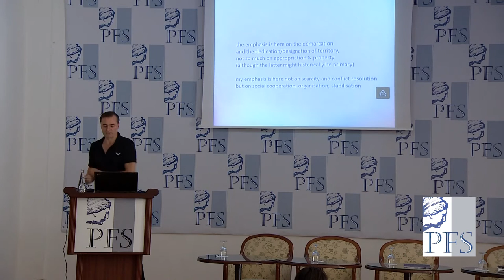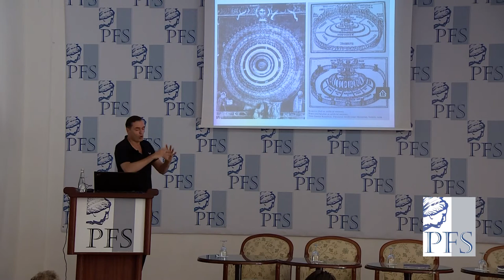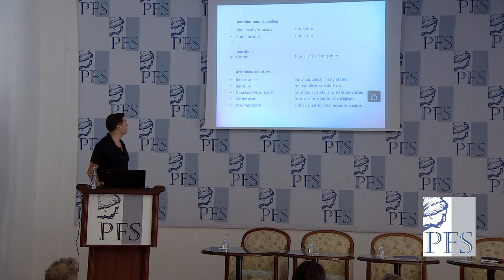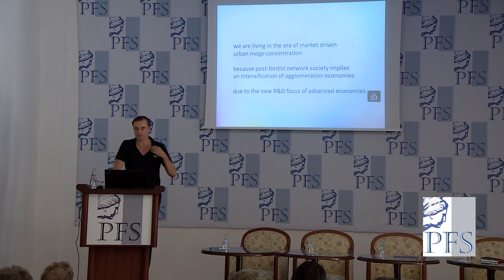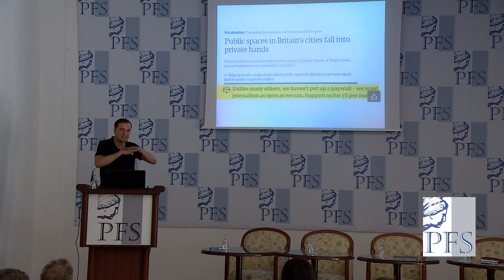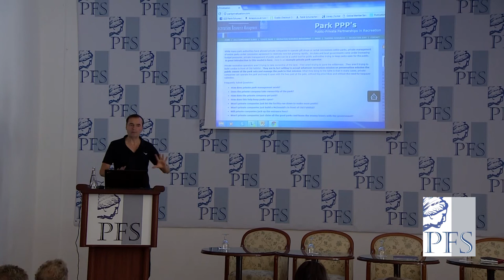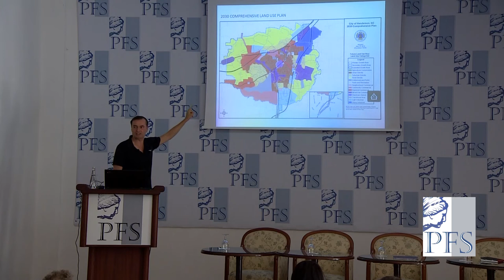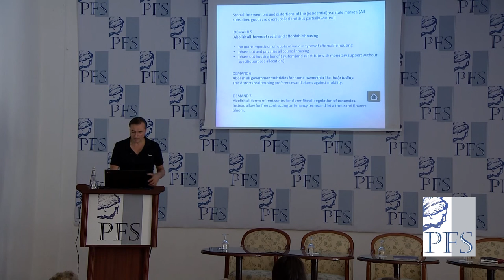PFP177 | Patrik Schumacher, Free Market Urban Order – Urbanism beyond Planning (PFS 2017)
This talk is from the 2017 Annual Meeting of the Property and Freedom Society.

Patrik Schumacher (Germany/UK), Free Market Urban Order—Urbanism beyond Planning.